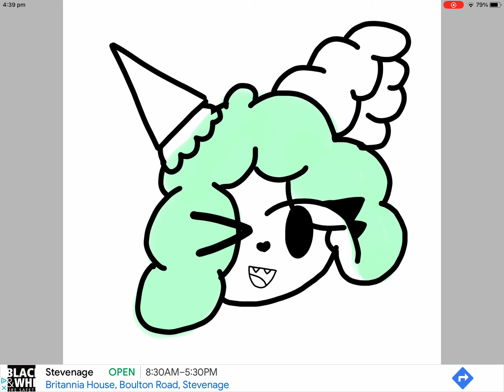Drawing a fur SONA!//